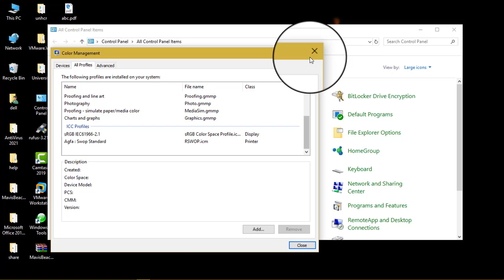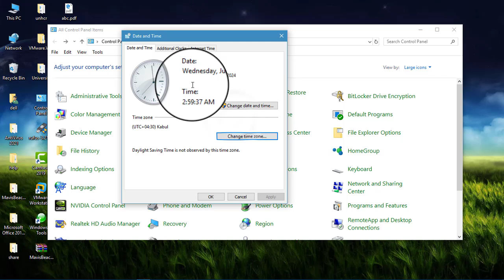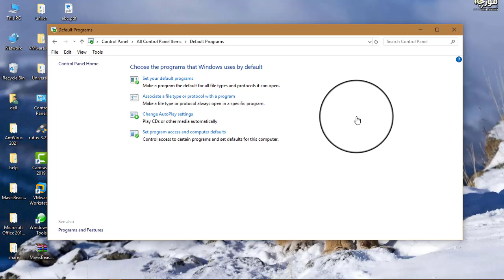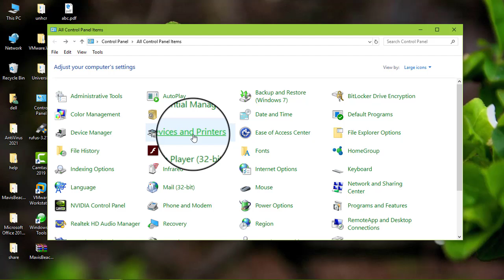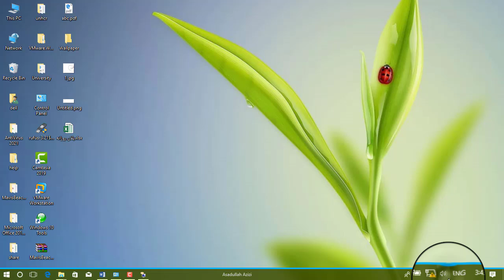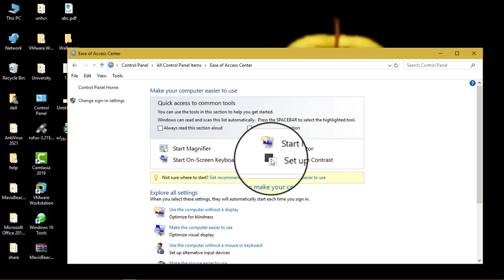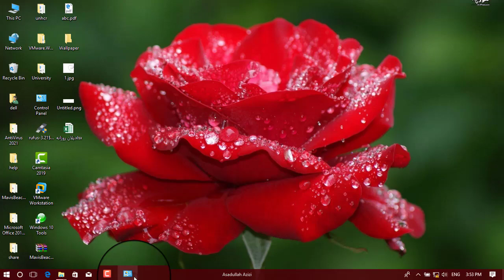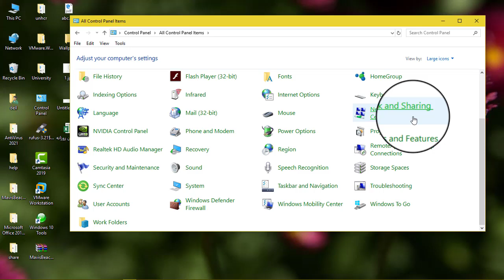windows 10 10th day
معرفی کمند های کنترول پنل:‌ با دیدن این ویدیو قادر به تنظیم کردن و تغییرات در تاریخ و زمان کمپیوتر خواهید بود و همچنان میتوانید از تول های آسان کردن کمپیوتر استفاده کنید